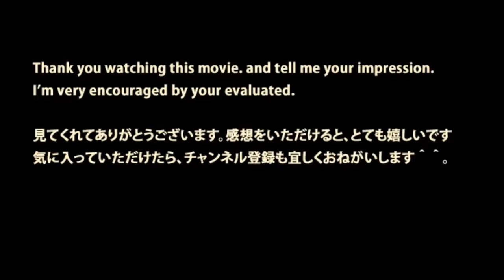JR東日本【連結・成田エクスプレスN’EX通過】本八幡駅 JR-East, NaritaExp. has passed. at MotoYawataSt.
JR東日本のN'EX成田エクスプレスが本八幡駅を高速通過します。 たくさんの旅人を乗せて、成田空港に向かってるんですねぇ。 NE'Xは赤と白のカ..

JR-East, NaritaExp. has passed. at MotoYawataSt. JR東日本の総武線の本八幡駅です。 遠くの小さいライトが徐々に近づいてきます。 成田エクスプレスのシル.